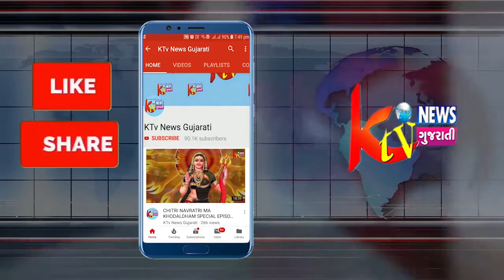ખાંભા પંથક માં પવન અને કરા સાથે કમોસમી વરસાદ...